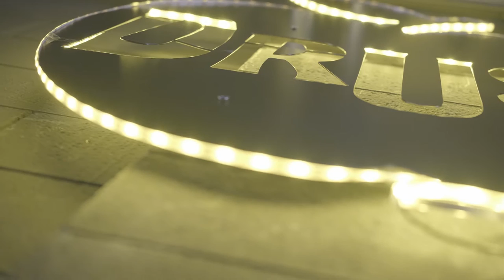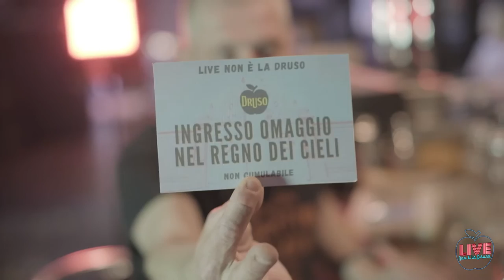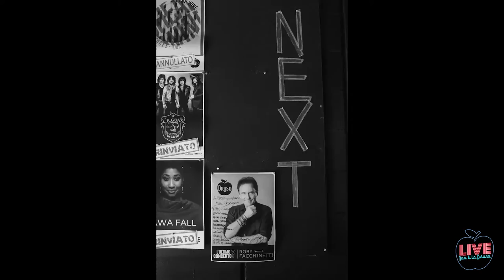LIVE Non è la Druso - episodio 01 con il Paletta (Punkreas)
Riproponiamo anche sul canale la prima puntata del LIVE show ideato durante il febbraio 2021; Desmond Movies Pack e Druso uniscono le forze per dare vita ad una serie di quiz, interviste, giochi a tema e gag coinvolgendo artisti del panorama musicale italiano e non.
Tomaso Pirotta alla conduzione e montaggio, insieme a Edoardo Stanzini per sound design, Fabio Bagattini alla supervisione e camera, Francesco Contini e Fex Enterteinment alla camera e D.O.P, Cristina Chiesa e Martina Bertasa alla produzione e foto-set, Valentino Novelli alla sceneggiatura e Flavio Menis alle luci.

GUEST STAR: Helena dei Cornoltis!!!

In questo primo episodio ridiamo e scherziamo con un vero ANTIeroe, Gabriele Mantegazza (Il Paletta), che vi ricordiamo sarà presente alla Baitella Ice Skating di Songavazzo con i Punkreas per presentare il loro nuovo disco tutto acustico.

Si ringraziano David, Marilena, Stefania, Francesca, Nina, Gabri e Nicolò.